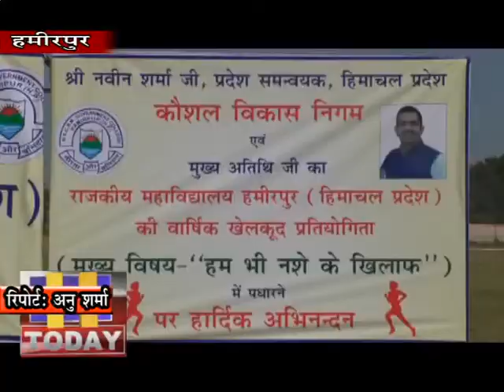3 MARCH N 1_हमीरपुर डिग्री कालेज में वार्षिक खेलकूद प्रतियोगिता का आयोजन किया गया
हमीरपुर डिग्री कालेज में वार्सिक खेलकूद प्रतियोगिता का आयोजन किया गया जिसमें बतौर मुख्यातिथि हिमाचल प्रदेष कौषल विकास निगम समन्वयक नवीन षर्मा ने षिरकत की । खेलकूद प्रतियोगिता के दौरान कालेज के छात्र छात्र खिलाडियों ने बढचढ करहिस्सा लिया। इस अवसर पर कालेज प्रिंसीपल अंजू बत्ता सहगल ने मुख्यातिथि का पहुंचने पर भव्य स्वागत किया तो खिलाडियों ने भी मार्च पास्ट की सलामी दी। खिलाडियों ने खेलकूद प्रतियोगिता के दौरान बेहतर प्रदर्षन किया  और बेहतर प्रदर्षन करने वाले 390 खिलाडियों को इनाम दिए गए।